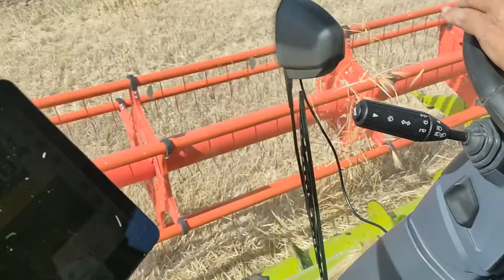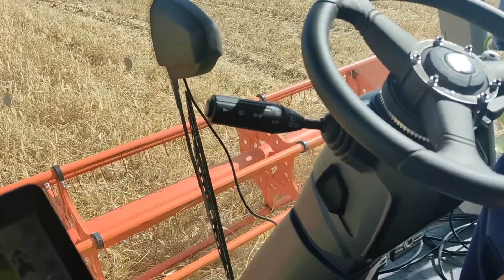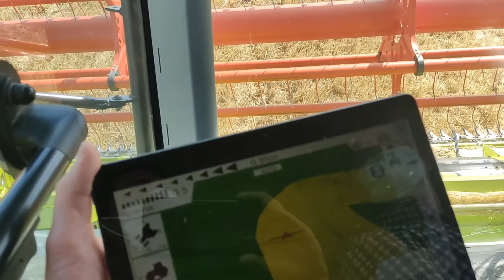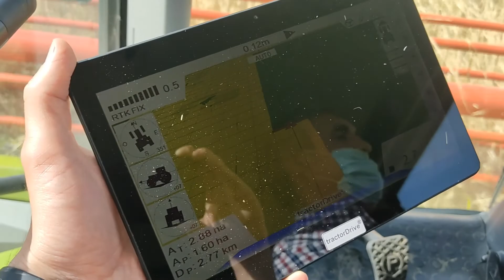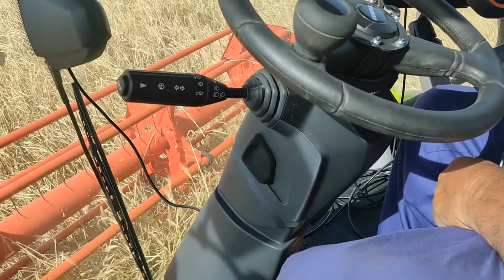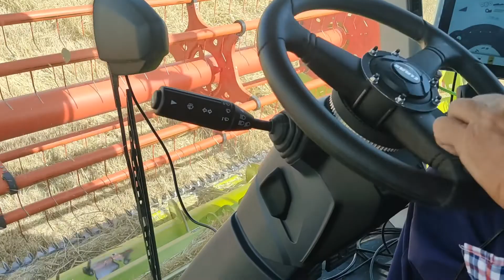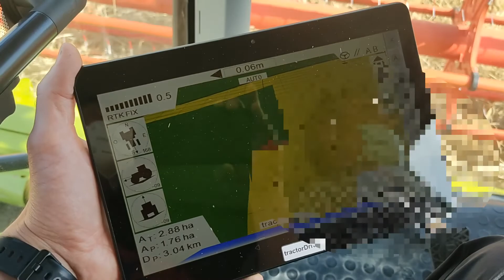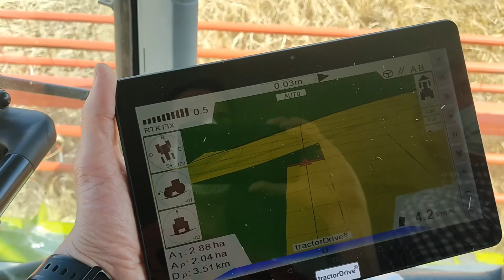Autoguiado agrícola tractorDrive®. Cosechando en pendiente y con terreno húmedo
Puesta en marcha de un autoguiado tractorDrive-Auto-RTK-M-PRO-P en una cosechadora.
Cosechando en pendiente y con terreno húmedo (la cosechadora se hunde y desliza en la ladera y la orientación de la máquina no coincide con el rumbo)